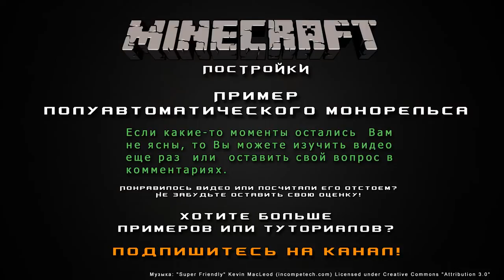Полуавтоматический монорельс [Постройки Minecraft]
Это видео - нечто вроде анонса, поскольку я показываю в действии один из механизмов, который я уже собрал на локальном сервере для своих нужд, но туториала по созданию подобной конструкции еще нет. Ввиду того, что мне удалось решить определенные проблемы с железом, я не исключаю появления новых рубрик на канале, как и материалов подобных этому - демонстрация механизмов и построек в действии. Тем более, что некоторые пользователи периодически намекают мне на то, что нужно снимать не только в Creative mode, но и в обычном режиме. Приятного Вам просмотра и ждите следующих туториалов в ближайшее время!

Понравилось видео или нет - не забывайте оставлять свои оценки.

Чем более востребован будет канал, тем чаще я буду выкладывать свежий контент. Ну, по крайней мере у меня будет больше стимулов для этого! =D